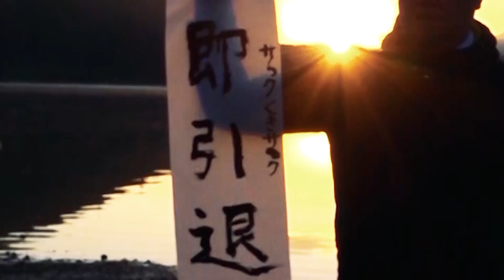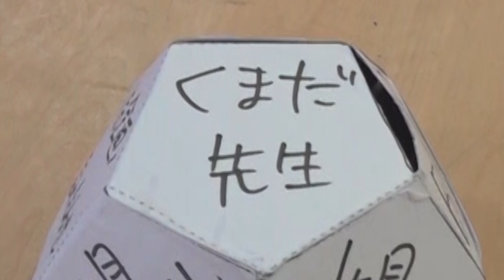【復活賽】くっきー！の新サイコロ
今回は、あのサイコロシステムがついに復活。
かつて次の公開期間を運命に委ね、スタッフがイカサマを仕掛けたあのシステムが新たな形となり復活を遂げるのだった。